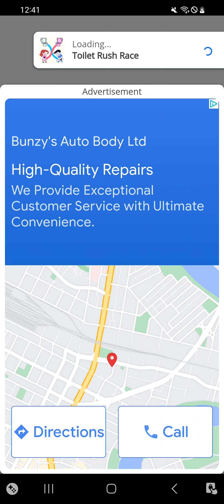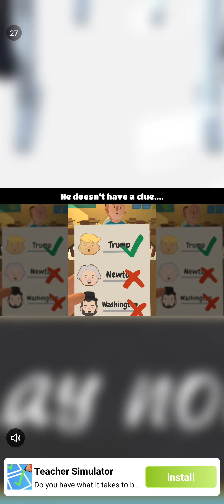today I helped people get to the bathroom:game draw to pee